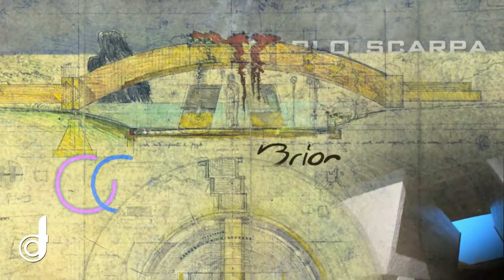CARLO SCARPA BRION Tomb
Venezia Materia is a new line of finishing for safety doors which uses innovative materials like cement (concrete), mosaic, glass, sawn oak, brass.
Being Oikos based in Venice we gather inspirations to embed materials from the craft capacity our territory offers. In detailed we will show:
Concrete in 3 version with inlays of glass mosaic and the use of brass, sawn oak.
The elements developed are tightly linked with Carlo Scarpa, Venetian architect that based most of his research in the use of concrete both for architectural solutions and industrial design.